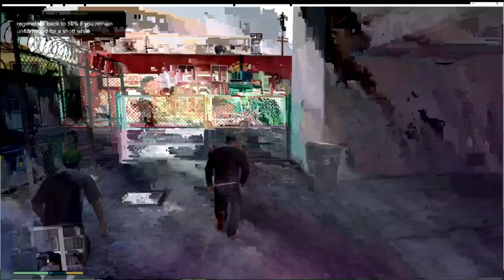Grand Theft Auto V..first task .. JUST want to get a motorcycle anyway . until U have to kill people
FIRST JOB
HOW TO SHOOT IN GTA 5
Grand Theft Auto V
LANGGAR LARI
GENG PENARIK KERETA